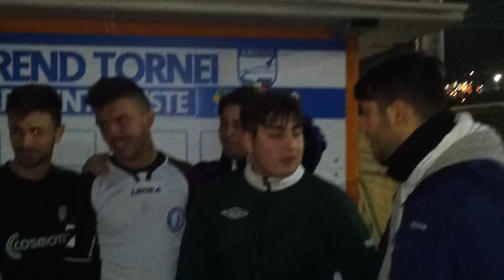INTRIVISTA POSTICIPO IX | BOYS LEAGUE IV ed